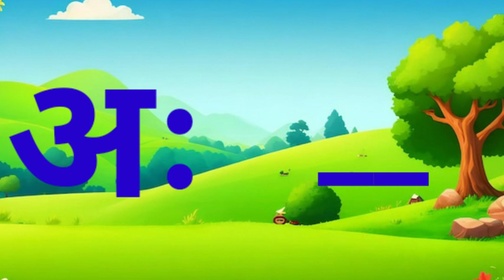अ से अनार | आ से आम | हिंदी वर्णमाला | a se anar || Hindi Varnmala Geet || Hindi Phonics Song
a se anar || Hindi Varnmala Geet || Hindi Phonics Song

your qurey
a-se-anar
ka-se-kabutar